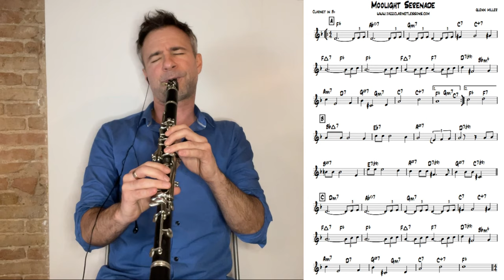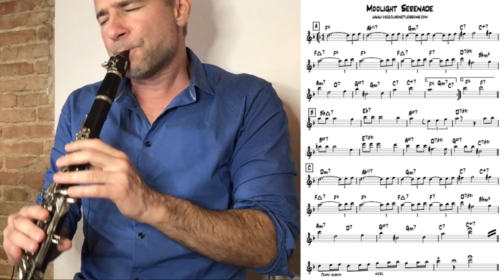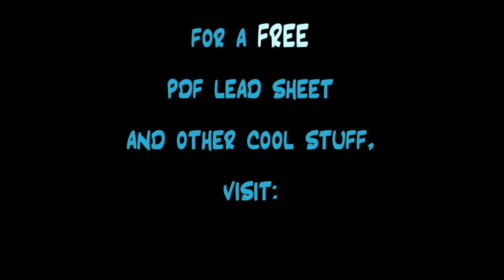Moonlight Serenade by Glenn Miller. The most beautiful clarinet ballad!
Here is perhaps the most beautiful clarinet ballad of the swing era- Moonlight Serenade. Composed by Glenn Miller and recorded by the Glenn Miller Orchestra in 1939.